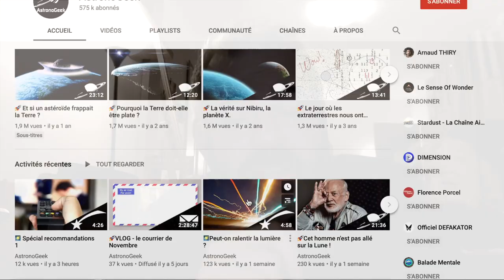Calcul mental (muscle ton jeu) - Vlog#11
Dans ce vlog, quelques pistes pour occuper les conversations autour de la table le soir de Noël... :D
Mea Culpa :
à 01:29, pour 12*18, lire 216 et pas 210 (car 2*8=16 et 2*1=2) ;)